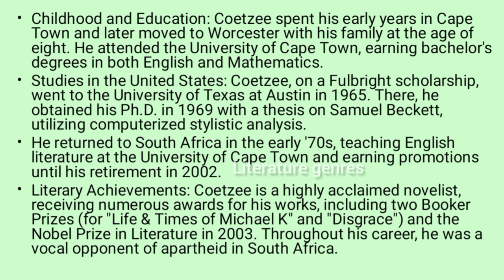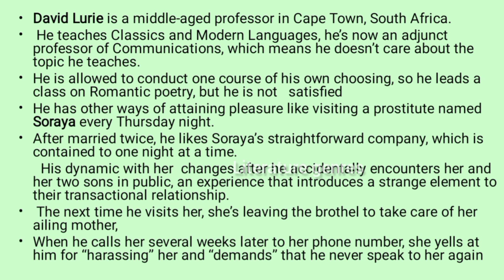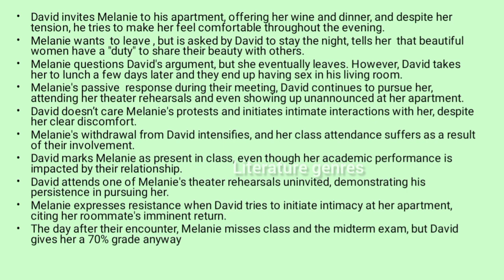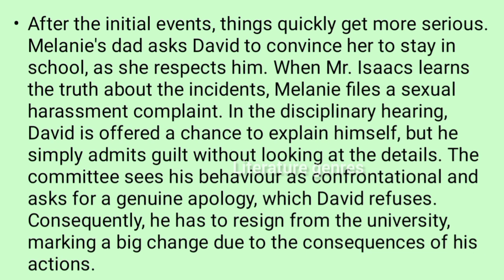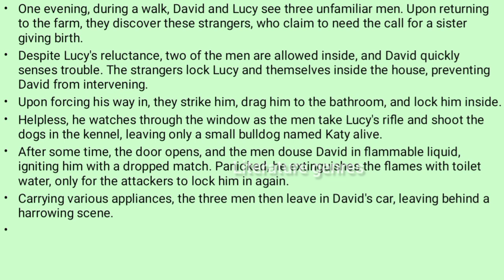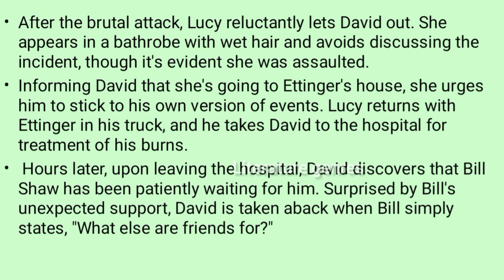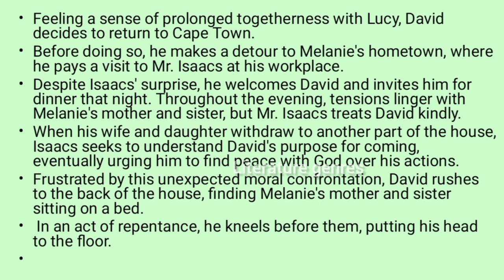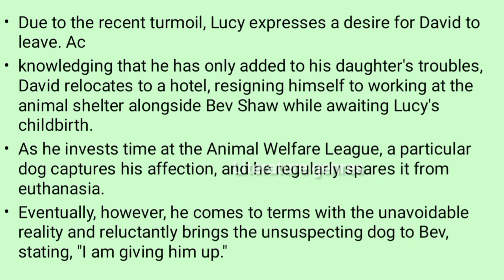Disgrace novel by J.M.Coetzee story narrated in Tamil